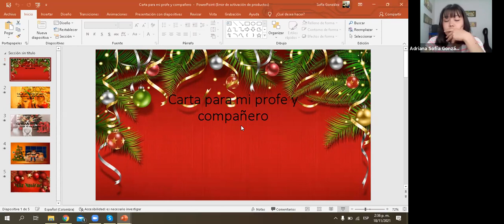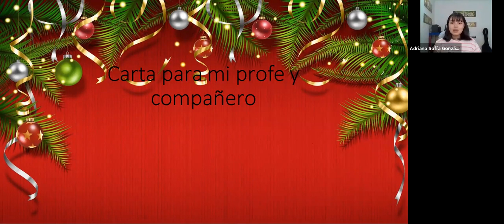Taller de Guitarra - Clase #55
Dictado el 18 de Noviembre del 2021

Dirigido por Adriana Sofía González Torres y Santiago Diaz Reina

Cibercolegio UCN